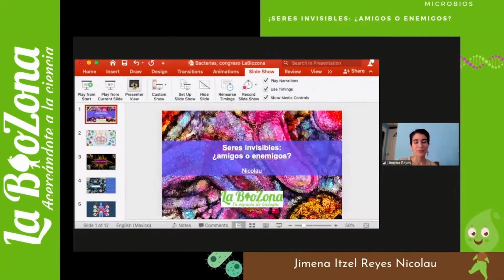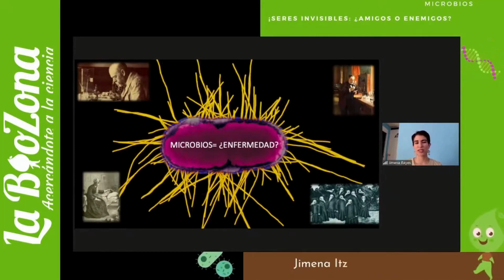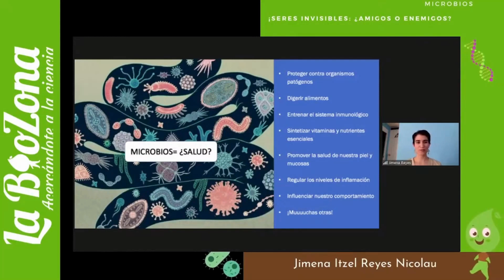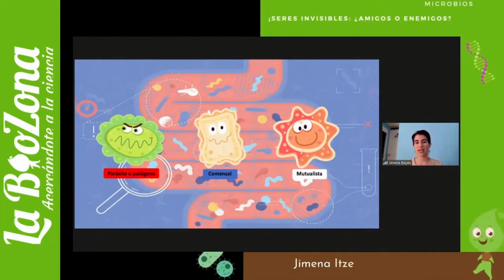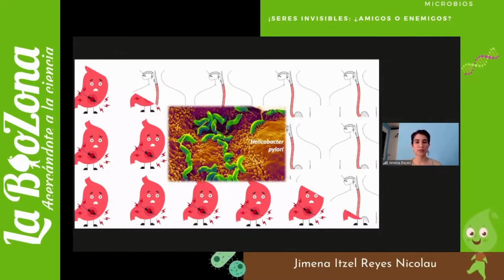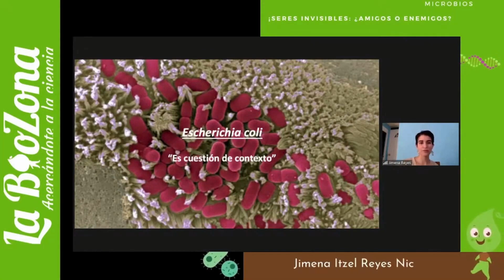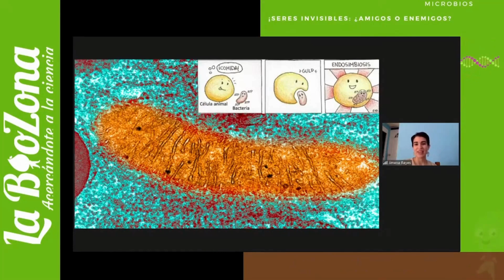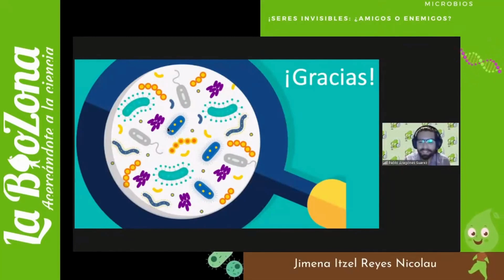¿Las bacterias son buenas o malas? - Dra. Jimena Reyez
La BioZona tiene el honor de presentar el primer congreso de divulgación científica “Acercándote a la Ciencia”,  celebrado los días 3 y 4 de junio de 2023.

En la Sesión I exploramos el mundo de los microbios con charlas que cambiarán tu perspectiva sobre estos seres diminutos pero poderosos. La Dra. Jimena Itzel Reyes Nicolau, bajo el apodo de “Nicolau“, nos revelará los misterios de los seres invisibles a nuestros ojos, pero visibles a través de un microscopio. ¿Las bacterias son buenas o son malas?